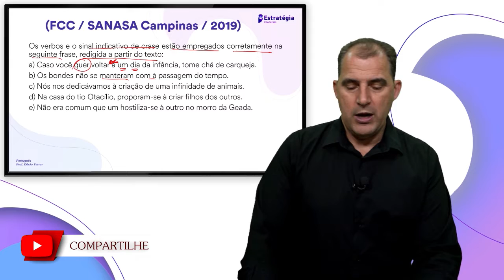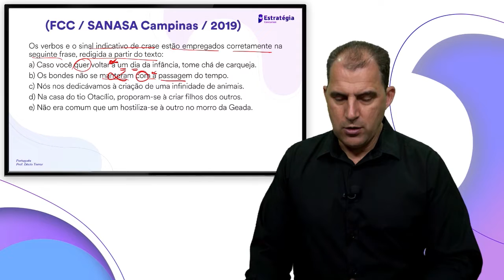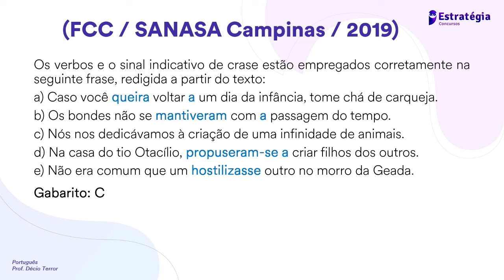Questões Comentadas - Banca FCC